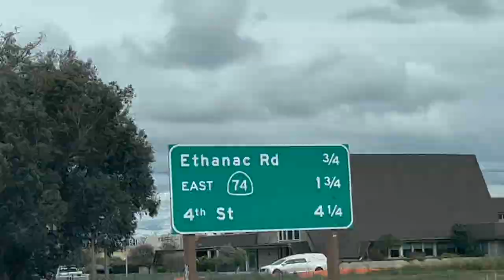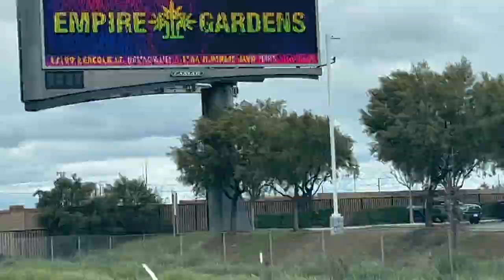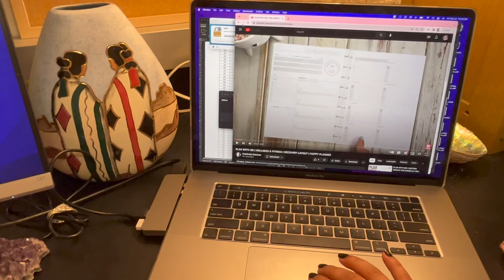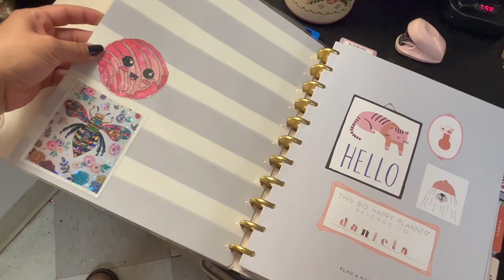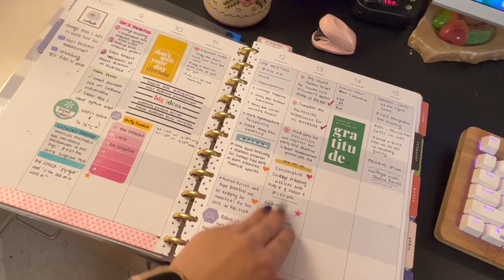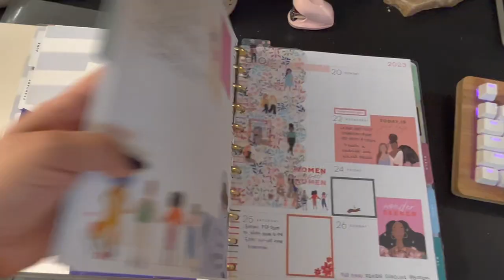✨PLANNER BABE VLOG ✨ | "A Day in Lab!" | How I use my Work Planner | Happy Planner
Woo! Another Planner Babe Vlog! Honestly, these take FORVER to take! So I might make two a month at this rate. I was hoping to do one per week but I might do 2-3 per month instead. And AGAIN I went way too hard on this VLOG...40 minutes!? I'm hoping to get them down to 25 minutes or so in the future.

daniela 💖